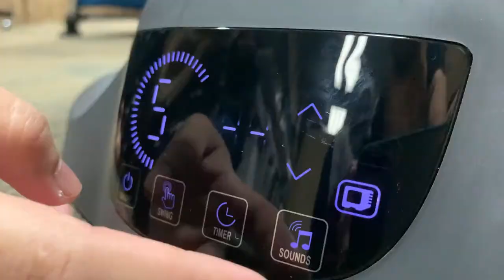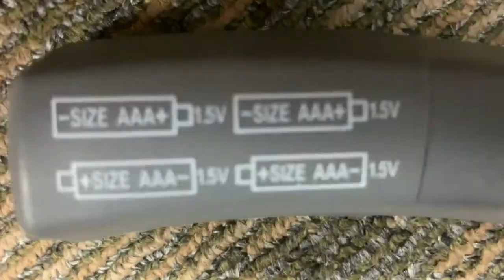KOOPERS LENA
Koopers Lena imitates the shape of a mother’s arms. The gentle swinging motions, soft fabrics, in a cozy environment with gentle soothing music and sounds.

Recommended age: 0 – 9 months

Product Features :

• Advanced LED touch screen technology!
• Multi-purpose electronic swing
• Suitable for newborn up to 9kg
• Perfect angle for both playing and napping
• Easily locks stationary for feeding or playtime
• 5 level swing speed with different angles
• Built-in soft calming music for sleep mode
• Built-in timer set (8mins / 15mins / 30mins)
• Bluetooth enable to play music / recorded voices
• 1 step remove fabric for washing
• Equipped with harness system
• Equipped with cooling AIRMESH for breezes
• Equipped with additional head and body cushion
• Equipped with additional mosquito net
• Powered by adapter / USB (power bank) / AAA batteries
• Easy to assemble: Connect 2 parts only
• Easy to store: Small and compact
• Easy to carry: Only 3.5kg

• 1 year warranty

Note: Product has been tested and approved for EN71-1, EN71-2, EN71-3
Included: adapter, remote control

Washing: Hand wash with warm water, use mild non-bleach detergent, do not tumble dry

Attention: Do not leave child unattended